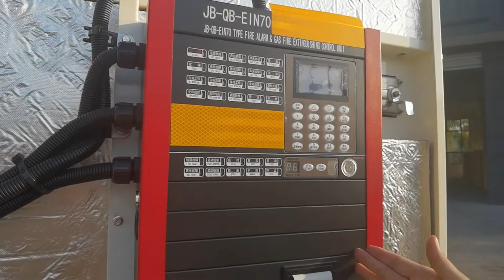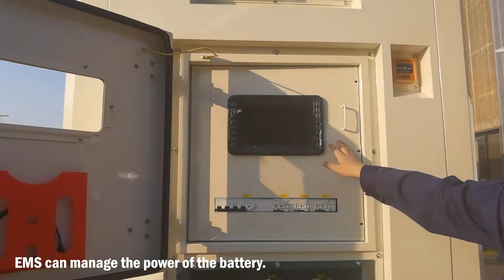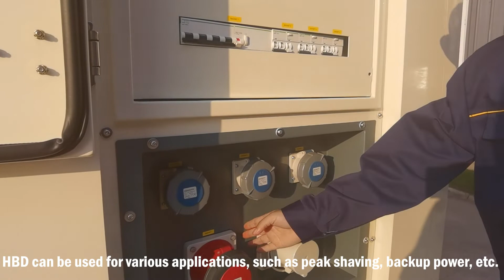Introduction: MPMC HBD-100-100, LiFePO4 Bettery Energy Storage System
MPMC HBD-100-100, LiFePO4 Bettery Energy Storage System is for industrial and commercial applications.
Rated Power: 100kW  System Energy Capacity: 100kWh
It can form a charging station with photovoltaic and diesel gensets.
Low noise, emission-free and environmentally friendly.
HBD can be used for peak shaving and backup power, reduce fuel costs.